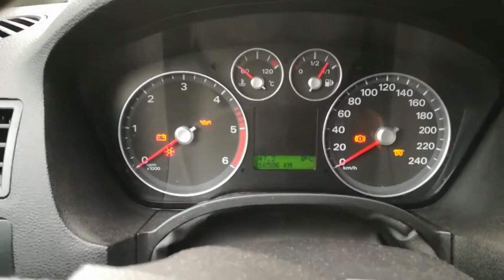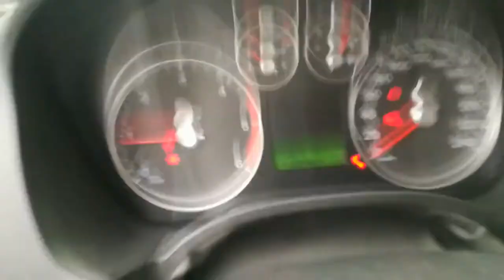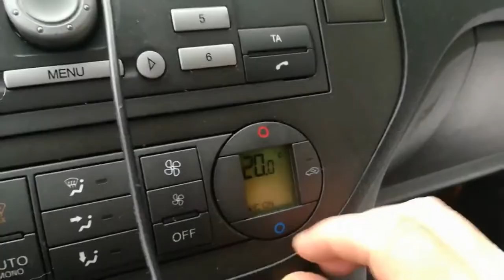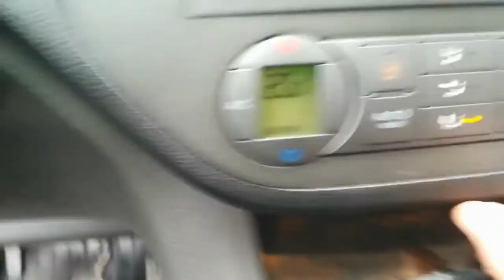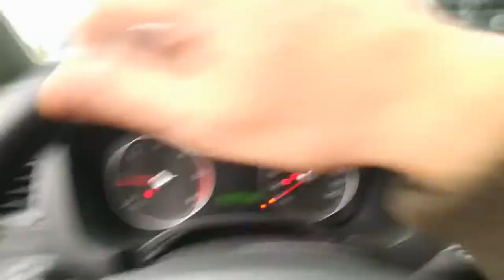Ford Focus C-MAX - prezentacja auta do sprzedaży (presentation of the car for sale)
Ford Focus C-MAX - prezentacja auta do sprzedaży
(presentation of the car for sale)

Do sprzedania zadbane i oszczędne auto Ford Focus C-Max Ghia 1.8 TDCi 116KM Minivan (2006)

Rok produkcji 2006, sprowadzony w 2014. We Francji i w Polsce miał po jednym właścicielu. Auto zadbane i mechanicznie bez zarzutu. Wszystkie serwisy na czas, nie wymaga żadnego wkładu finansowego. Najdroższe wymiany (sprzęgło i koło dwumasowe) zrobione przy przebiegu około 200 000 km. Sprawuje się bez zastrzeżeń. Z racji użytkowania w mieście (Warszawa) i przy dwójce małych dzieci ma gdzieniegdzie ryski i kilka niewielkich wgnieceń tzw. "dotknięć parkingowych". W ostatnim czasie (około dwa lata) samochód użytkowany sporadycznie z uwagi na auto służbowe. To właśnie jest przyczyna sprzedaży gdyż auto stało się niepotrzebne. Na wszystkie ważniejsze wymiany są faktury do wglądu lub skopiowania. Hak holowniczy wpisany w dowód rejestracyjny. Z racji przestojów konieczna była wymiana akumulatora, jest nowy. Do auta jest drugi komplet opon. Wyposażenie:
Ubezpieczenie OC i przegląd do 07/2021
Więcej zdjęć mogę wysłać na adres e-mail, messenger itp. Na pytania odpowiem telefonicznie lub w wiadomości e-mail zależnie od życzenia.
Na SMS'y nie odpowiadam. Proszę dzwonić lub pisać wiadomość e-mail (preferowany sposób kontaktu).
Auto jest do obejrzenia w Piasecznie - Zalesie Dolne (pod Warszawą).